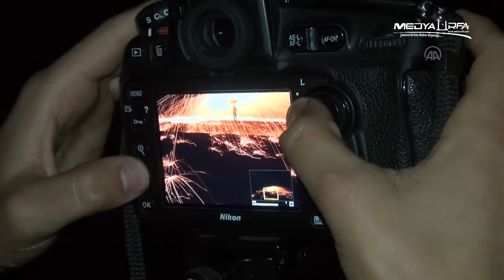Tarihi mekanlar ışıkla boyama tekniğiyle fotoğraflandı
Şanlıurfa'nın Siverek ilçesinde fotoğraf tutkunları, tanıtmak ve turizme katkı sağlaması amacıyla tarihi mekanları "ışıkla boyama" tekniği kullanarak fotoğrafladı.